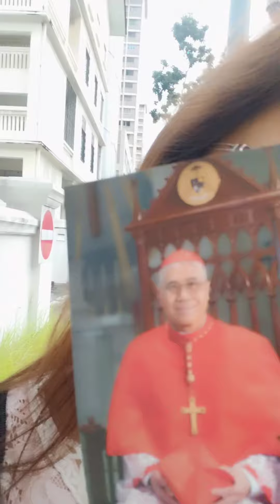Let people judge you. do whatever you want in life @louriemie journey